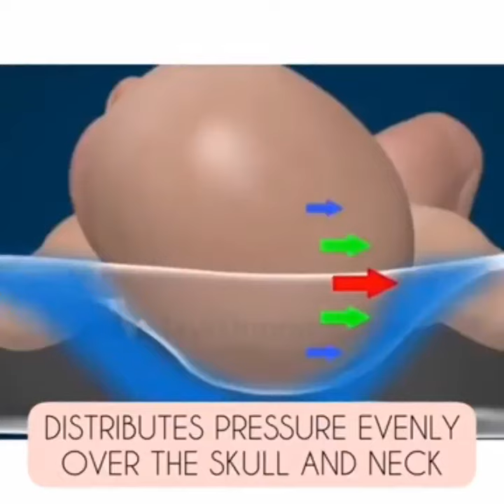THE BUBBLE | Portable Baby Bed